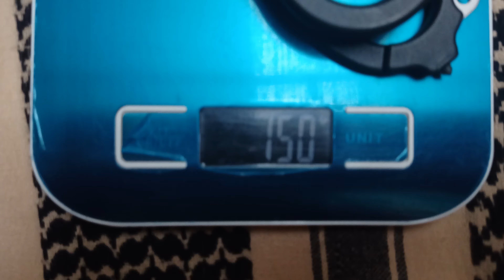tijera de trauma profesional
una interesante aparición de tijera de trauma que me sorprendió